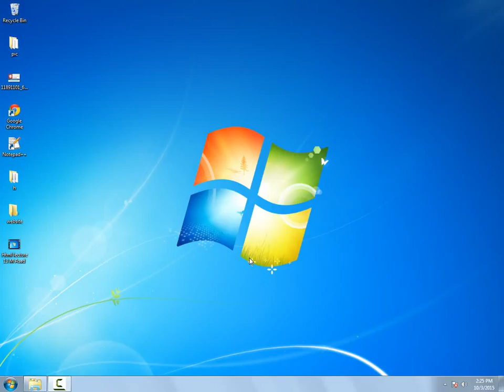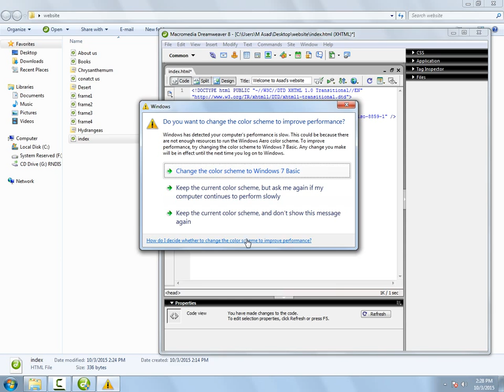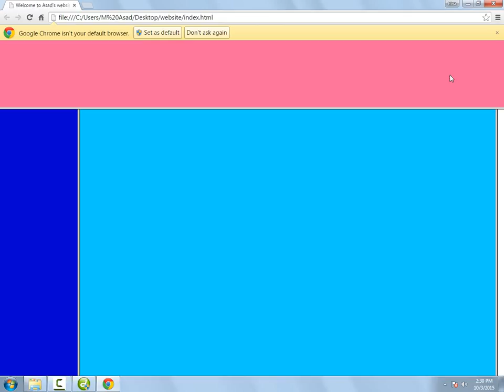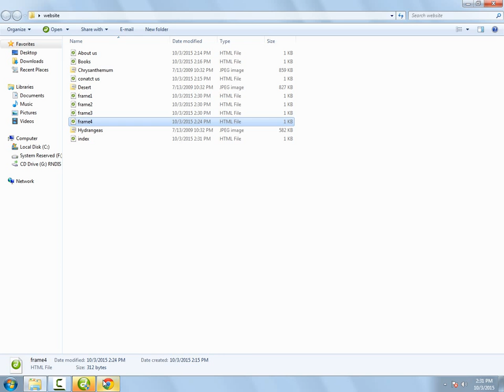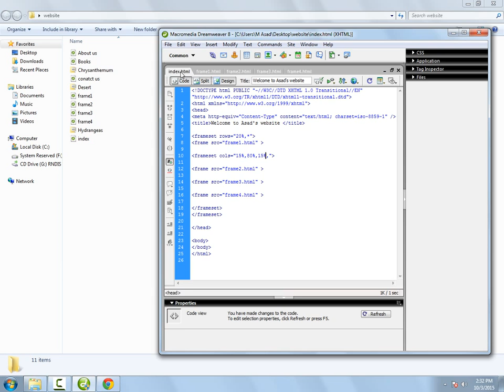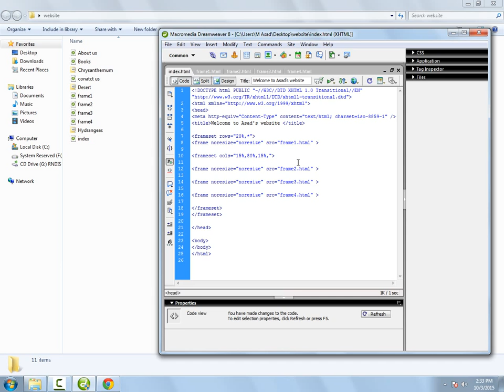Html lecture 14 M Asad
If you want to learn Html watch this video.